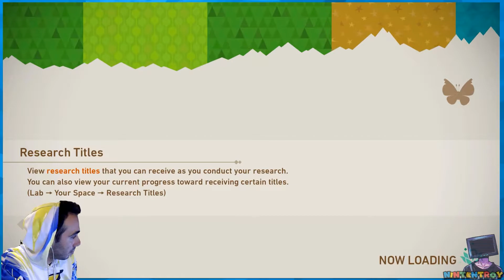New Pokemon Snap Voluca Island Sweltering Sands | Island 3 | NintenTroy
Thanks!